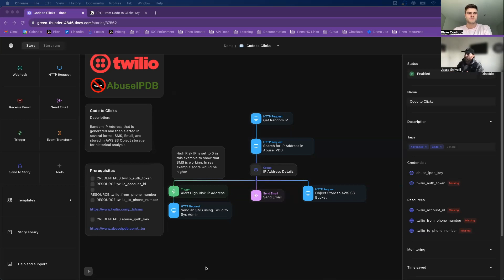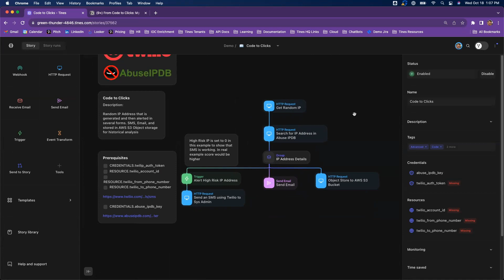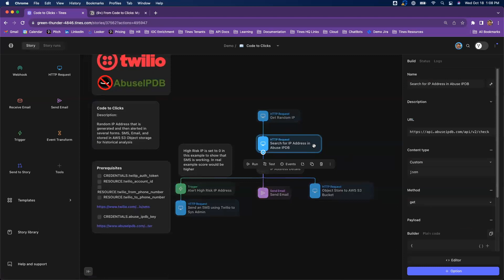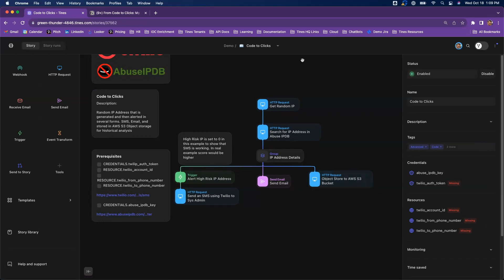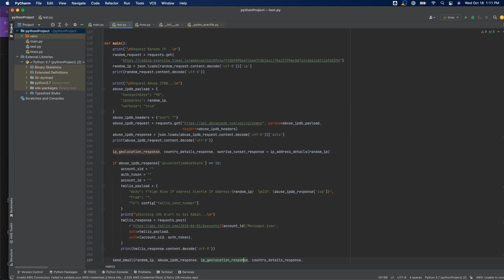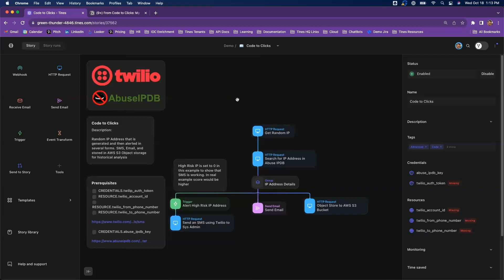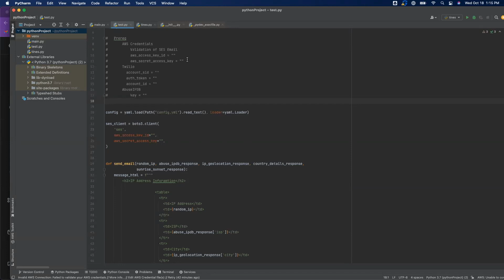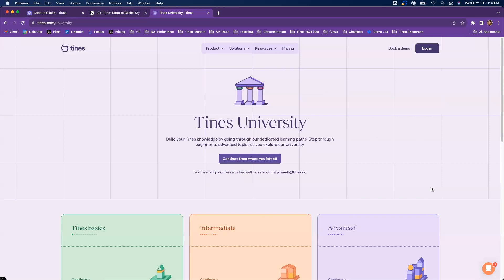Friday Flows Episode 12: From Code to Clicks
On this Friday Flows Jesse Strivelli shares a side-by-side comparison of an automation written in Python & built in Tines.

The workflow is around triaging alerts for an eCommerce business. The goal is to ingest the alert, enrich & get further analysis, and take action if there's a high-risk score.

Jesse has been a software developer at Fortune 100 organizations for most of his career. And while coding remains near & dear to his heart, he shares how building in Tines now saves him time & headaches.